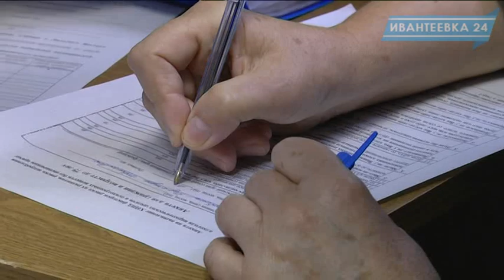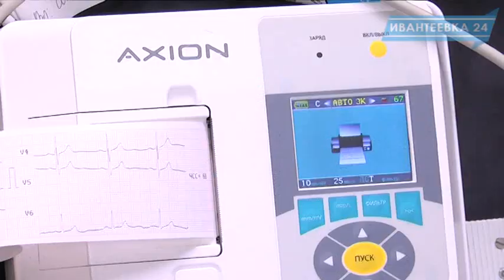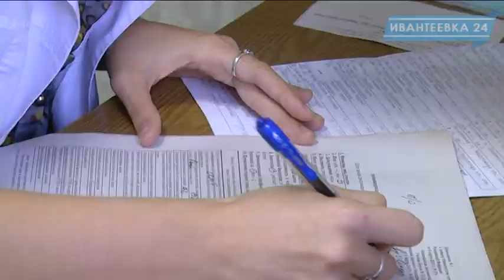Не отходя от кассы: диспансеризация на рабочем месте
Чтобы сократить время ожидания в поликлинике на приём к врачу, диспансеризацию готовы осуществлять выездные группы прямо на рабочем месте. Одним из таких примеров стало МБУ "Городское хозяйство".
На сегодня только каждый пятый житель Ивантеевки, подлежащий прохождению диспансеризации, обратился в поликлинику, чтобы проверить свое здоровье. Выездные группы призваны улучшить показатели диспансеризации, а главное способствовать, чтобы жители не забывали вспоминать о своем здоровье.